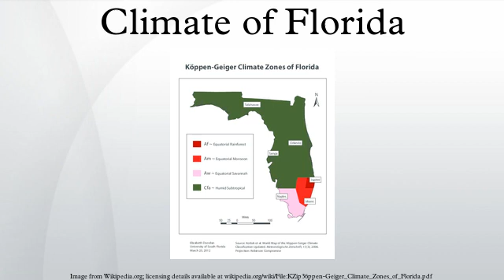Climate of Florida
The climate of the north and central parts of the US state of Florida is humid subtropical. South Florida has a tropical climate. There is a defined rainy season from June through December , which are the months most at risk of landfalling tropical cyclones. Thunderstorms lead to several lightning-strike deaths per year statewide. Florida is one of the most tornado-prone states in the United States. During mid summer, dust emanating from Africa affects the state.
Between October and May, Florida is often dry. Occasionally, fronts sweep through the northern and central parts of the state which brings some light rainfall. Towards the end of the dry season in the spring, brush fires become common statewide. In winters where an El Niño climate cycle exists, rainfall increases while temperatures are cooler statewide. On average, most areas of Florida do not experience any type of frozen precipitation, although a few areas in north Florida can see a fleeting period of snow or sleet every few years.